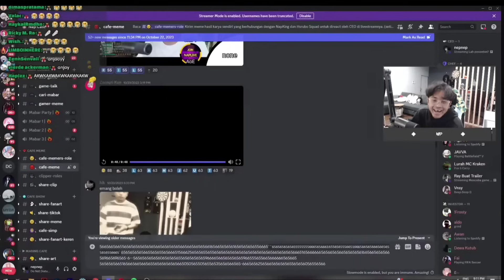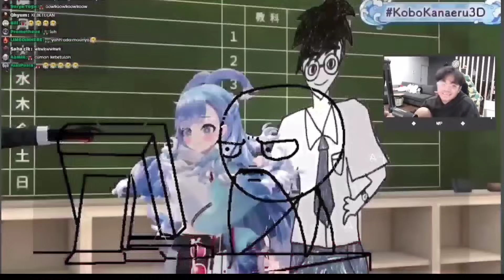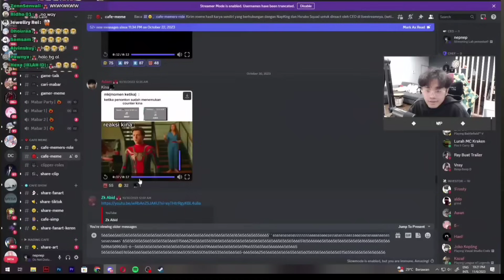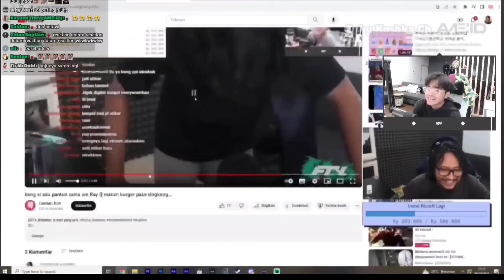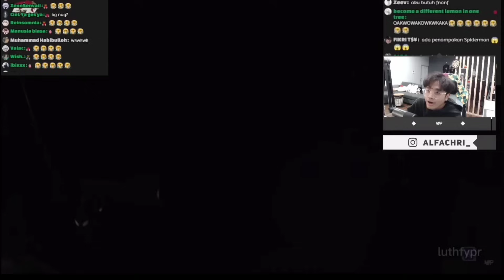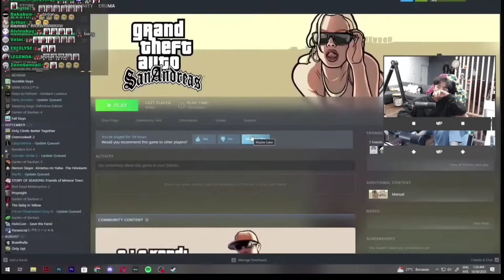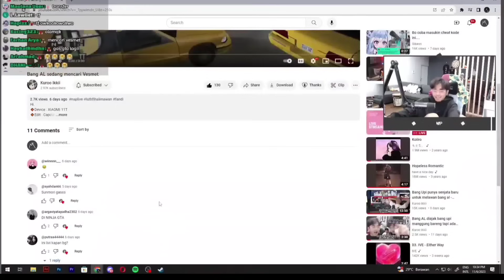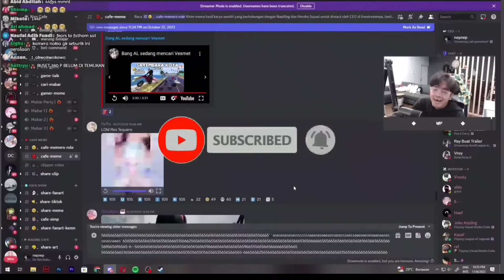Inget kata sejarawan, si cowo vesmet banget.. Random cafe meme bang AL#part20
yow ini adalah random cafe meme bang al setelah 2 minggu lebih ga review cafe meme...